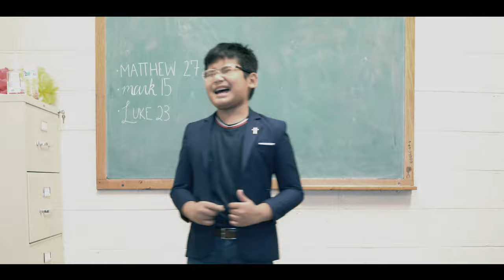HALELUJAH | SAW LAW EAH HTOO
Composer: Khual Ta
Studio: JM Studio
Camera: Salai JB & We Muang